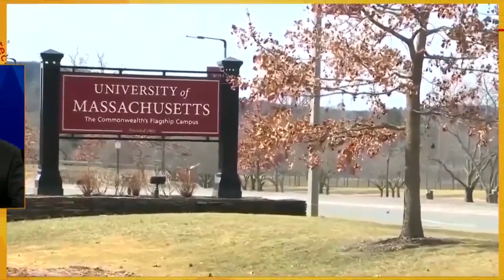OTR: UMass President Marty Meehan addresses university system's pandemic response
The president of the University of Massachusetts system says the COVID-19 pandemic has created a mental health crisis among students in particular.